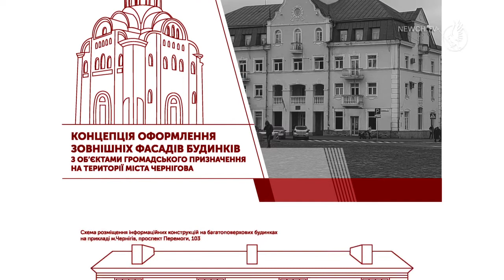Критерії оформлення фасадів – виконком погодив список| Телеканал Новий Чернігів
Концепцію оформлення зовнішніх фасадів будинків Чернігова затвердили у середу на засіданні виконавчого комітету міської ради. Цей 40-сторінковий документ регулює те, як мають  виглядати вивіски, стенди та інші рекламні конструкції на усіх закладах нашого міста. В ньому передбачені критерії для місця розташування, розміру, шрифту, кольору, підсвітки та інших параметрів. Приведення вивісок у відповідність до цих норм відбуватиметься протягом року.

Дотичним до цього рішення  є також питання щодо розміщення літніх майданчиків на вулиці Сєрьожнікова. За словами міського голови, ряд закладів, які там працюють, висловили бажання встановити їх відкрити. Однак через специфіку вулиці (історичний центр міста, близькість до Валу), неприпустимо щоб майданчики розміщувалися там без контролю з боку управління архітектури.

Також виконавчий комітет оголосив 5 конкурсів на посади директорів медичних закладів Чернігова - міських лікарень №2 і 4, дитячої поліклініки №2 та дитячої стоматологічної поліклініки. У їхніх керівників якраз завершились контракти. Нових обиратимуть у жовтні.